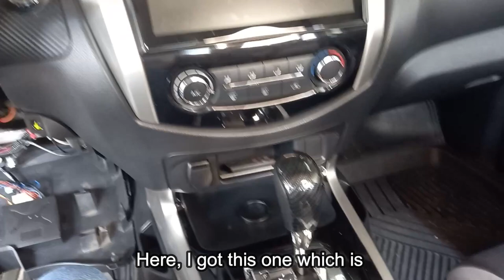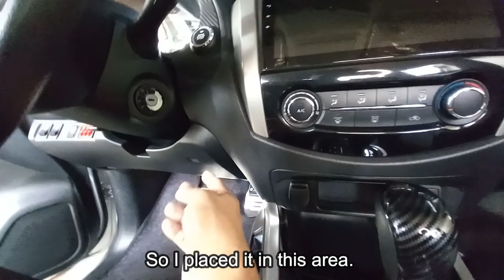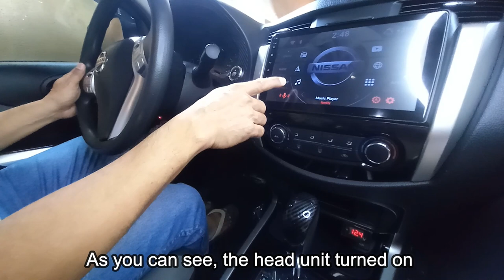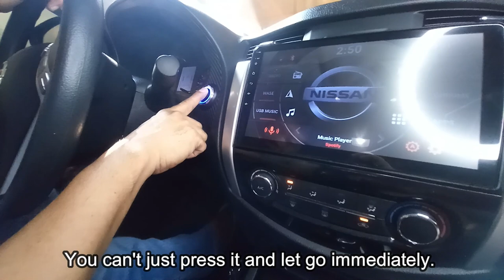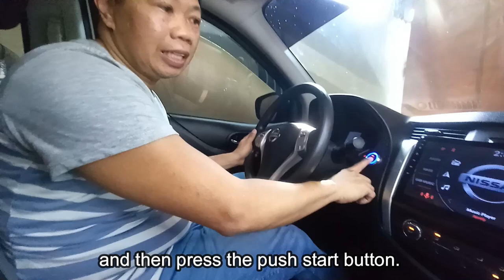INSTALLING A SMART START SYSTEM ON MY NISSAN NAVARA NP300 (WITH IMMOBILIZER RELOCATION / EXTENTION)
Installing a Smart Start System on my Nissan Navara NP300 Calibre EL (WITH IMMOBILIZER RELOCATION / EXTENTION)  (PART 2)

Hello! I'm Joey. In this video, I will continue with the smart start system installation  on my Nissan Navara NP300 Calibre EL. Part 1 I concentrated on installing and wiring the smart start system or the push start system. And in this 2nd part, I will be bypassing or relocationg the immobilizer coil, as well as fabricating a pouch which will serve as a new location for the extended/relocated immobilizer coil.